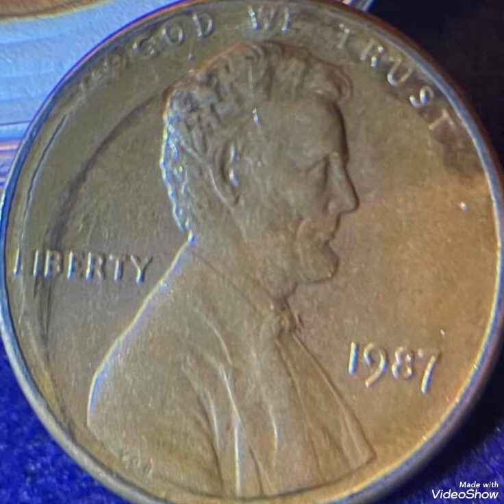1987 Lincoln penny mint error coin valuable Worth big money rare.